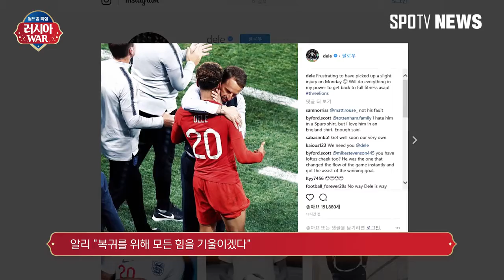[러시아WC] 허벅지 부상 알리, 파나마전 맞춰 회복에 집중 (자막뉴스)